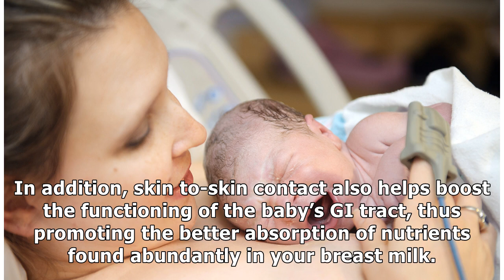The Perks of Having Skin-to-Skin Contact with Your Baby After Birth